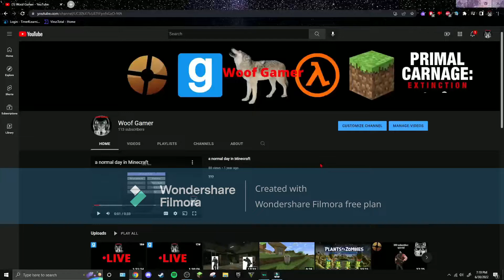How to get 1.3M subs in 5s